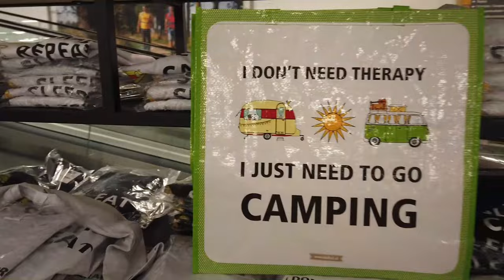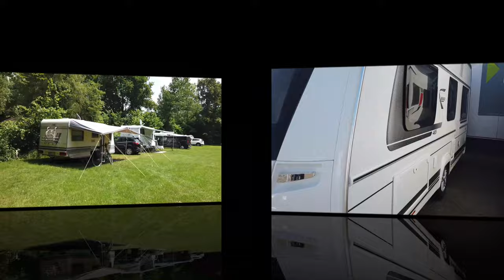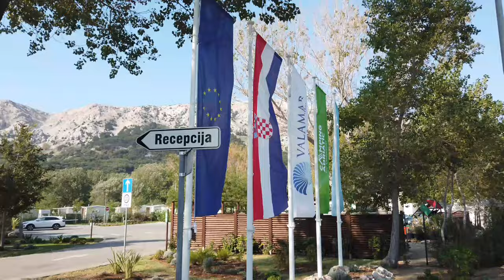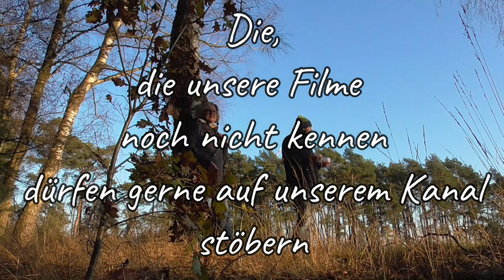Jahresrückblick 2020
Ein Corona-Jahresrückblick. Für uns war es trotz Allem ein sehr schönes Jahr. Wir waren sehr kreativ und viel unterwegs.

Herzlich Willkommen auf unserem Kanal. Wir sind Christa und Hermann, viel unterwegs, mit dem Wohnwagen, mit dem Fahrrad oder zu Fuß. Schön, dass du uns gefunden hast und dabei sein möchtest. Gehe mit uns auf Entdeckungstour. Wir wünschen dir viel Freude beim Zuschauen unserer Videos.
Und wenn du das Glöckchen betätigst, verpasst du kein Video von uns.